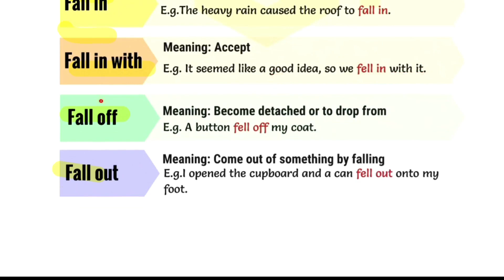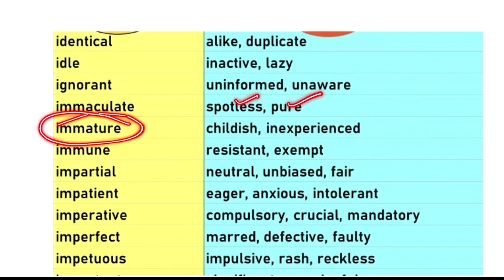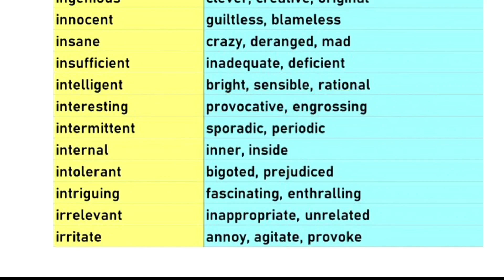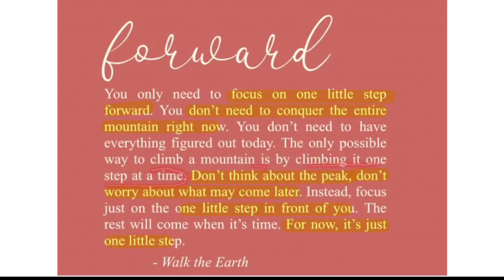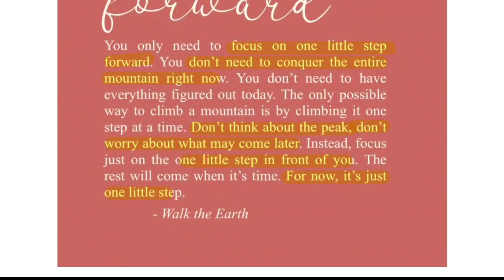26th October 2020 | Daily English | Srijan India